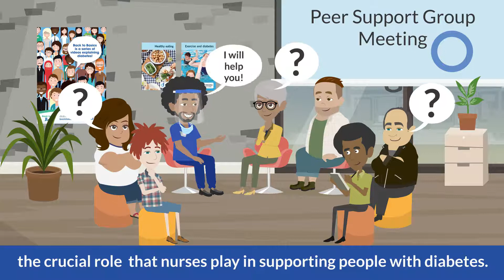WDD 2020: NURSES MAKE THE DIFFERENCE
World Diabetes Day is celebrated every year around the globe on 14 November. It is the world’s largest diabetes awareness campaign reaching a global audience of over one billion people in more than 160 countries. Diabetes Victoria proudly joins the celebrations with the theme Diabetes: Nurses make the difference.